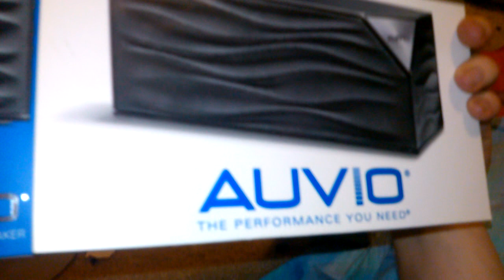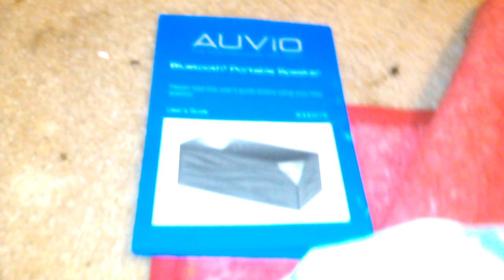AUVIO Bluetooth Wireless Speaker!!!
Its an 80$ Value and worth every penny!!! Great quality and long lasting battery life!! Very small and easy carry!